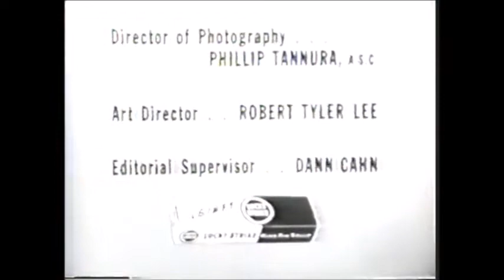Jack Benny TV Show 1959-11-01 Barbara Stanwyck in Gaslight or Autolite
We present another rare Jack Benny episode for you this week with Barbara Stanwyck in Gaslight or Autolite as Jack Liked to rename it. Stepping in for John is a newcomer to the show Terry Phillips! Check out his radio show in the style of old time radio